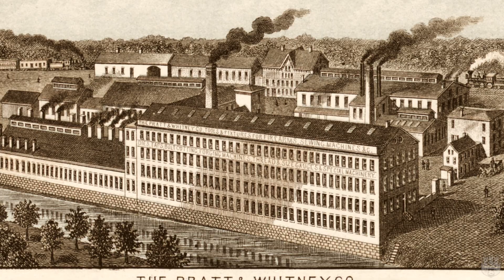WHY The Hotchkiss Cannon Changed War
Today we tell the story behind the Hotchkiss Cannon, one of the most advanced rapid-fire weapons of the late 19th century. Designed by Benjamin B. Hotchkiss, this innovative artillery piece played a crucial role in naval and land warfare across the globe.

In this video, we dive into its design, mechanics, historical impact, and how it set the stage for modern automatic weapons. If you want to see one in person, come visit us at our Easton, PA showroom today!

Benjamin B. Hotchkiss